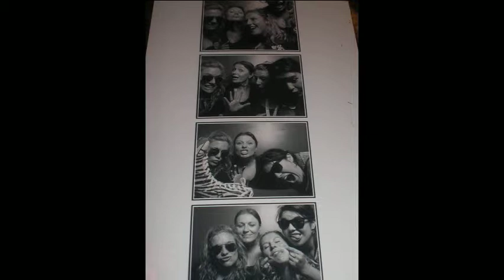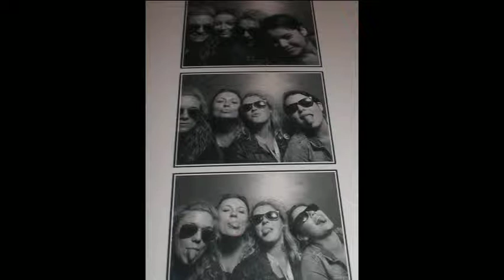BESTIVAL 2011 - Loz, Trace, Ro, Zee...WTF?!!